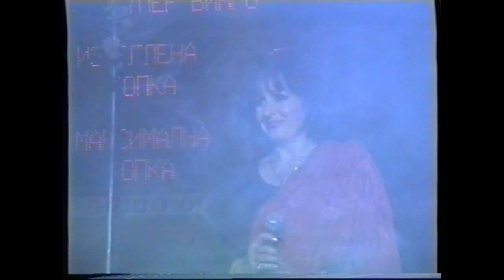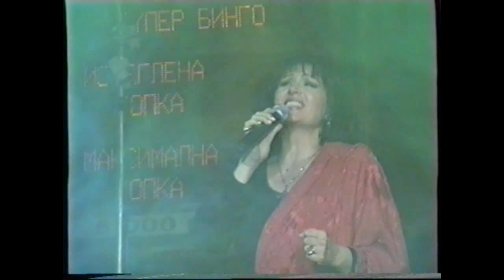Йорданка Христова "Perdon" y "El porompompero" " "Шоуто на Рей Гонзалес""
Yordana Hristova "Perdon" de Alejandro Fernandez y "El porompompero"  en el *Show de Rey Gonzalez* celebrando el 4to aniversario de la sala Iberia en Varna y el 6to en Bulgaria. La cancion perdon es de Alejandro Fernandez. El Porompompero que la Diva canto con el famoso duo "Los Gemelos" es una rumba compuesta en 1960 por el músico Juan Solano Pedrero y los letristas José Antonio Ochaíta y Xandro Valerio.
En los años 60 esta canción se hizo muy popular en todos los países.